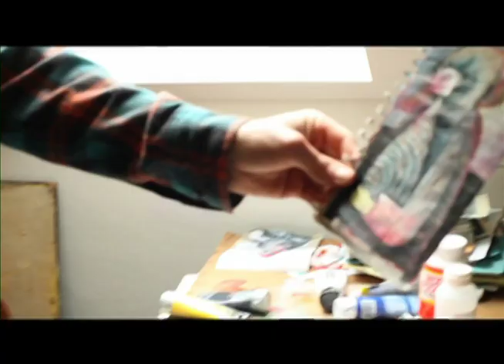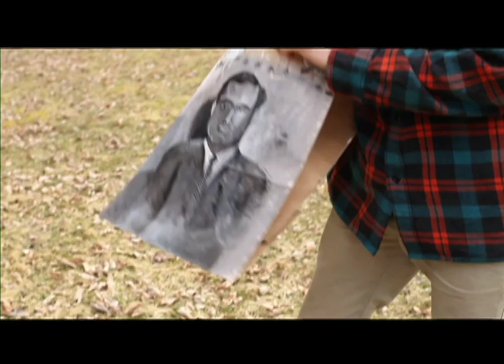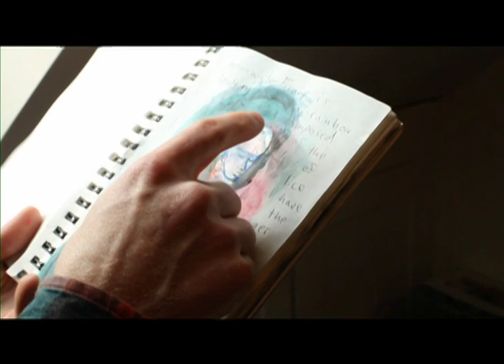Andrew Abbott Profile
Portland Artist Andrew Abbott followed a circuitous route to his life as an artist.